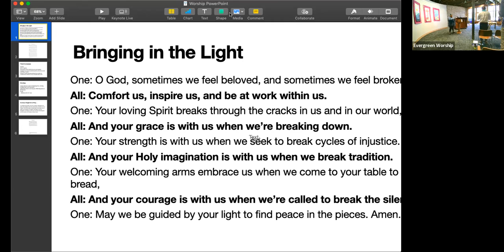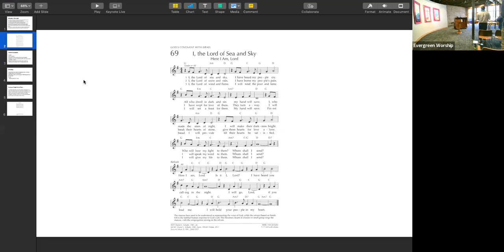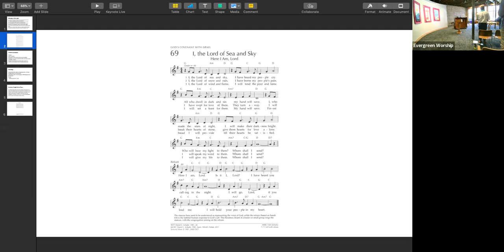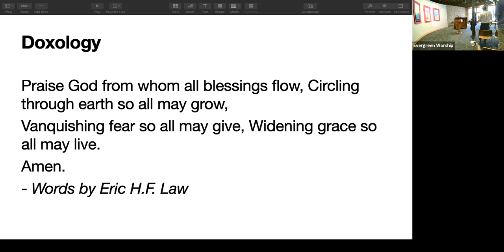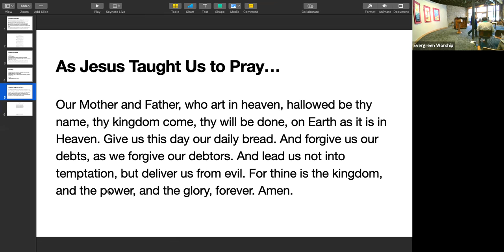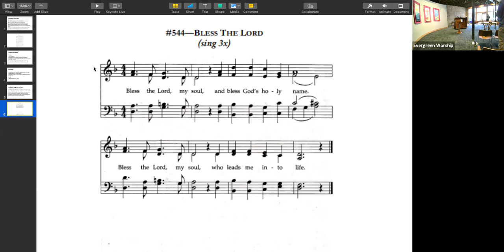Evergreen Worship + October 30, 2022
Breaking Ground by Rev. Patrick Harley